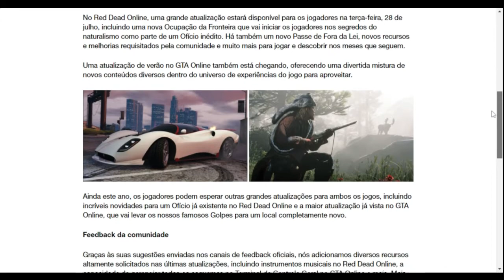Como entrar no possível local da próxima DLC do GTA V Online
Aproveita enquanto ainda não atualizaram o prédio (se é que a atualização será nele) com a nova DLC de verão, para conhecer o Bug de como entrar no possível local da próxima DLC do GTA V Online e se divertir a sua maneira no GTA5.
Além de conhecer/explorar "novos" locais no jogo, você pode utilizar esse conhecimento com um refúgio ou local de encontro.